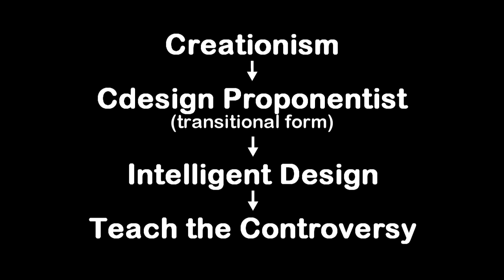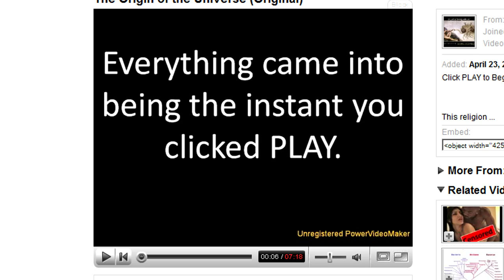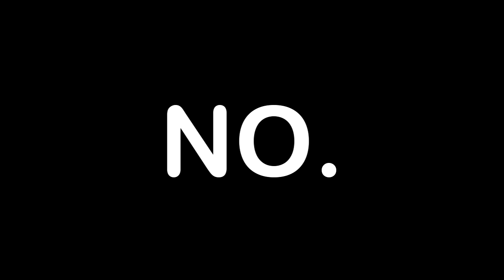Should We Teach the Controversy? HD version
Another HD version of a previous video.

Now, the creationist/ID people say we should teach the "controversy" about evolution vs. intelligent design and let the students decide for themselves. It sounds very reasonable, but is it, really?